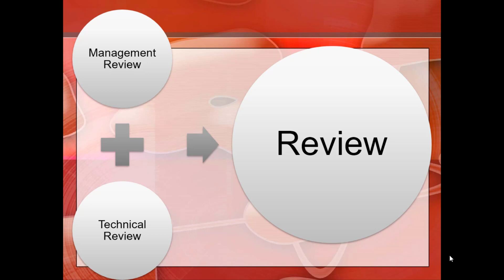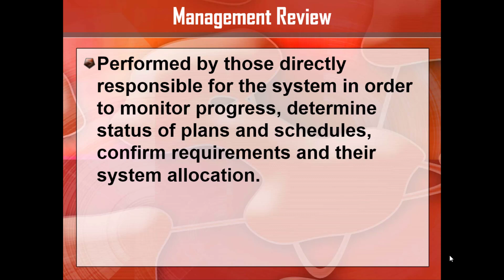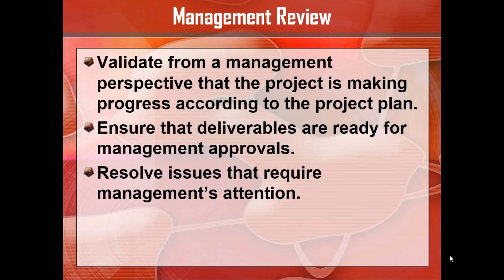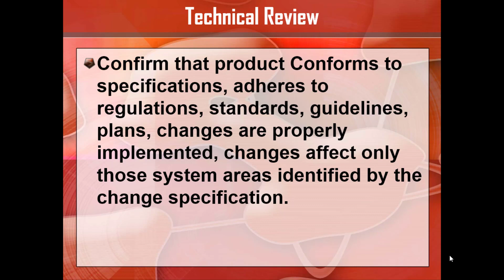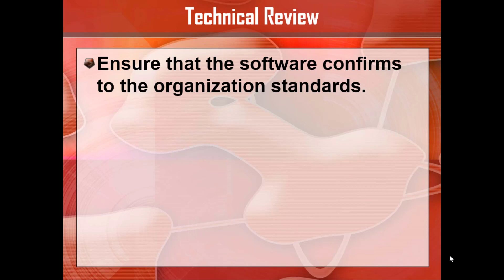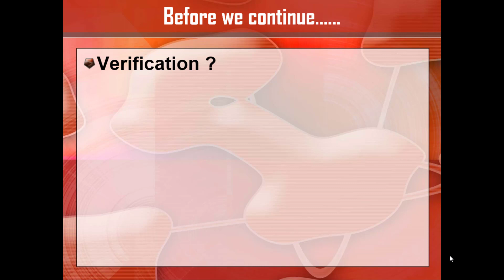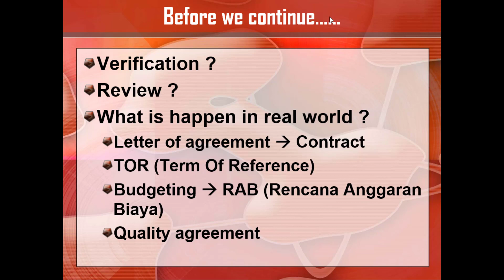Pre Testing - 2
Membahas tentang aspek yang wajib diperhatikan sebelum melakukan proses testing